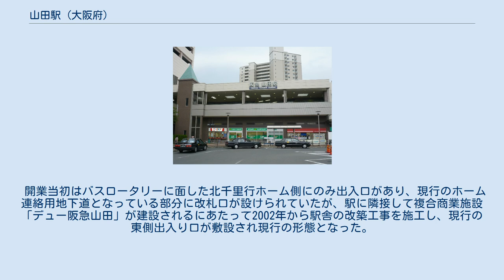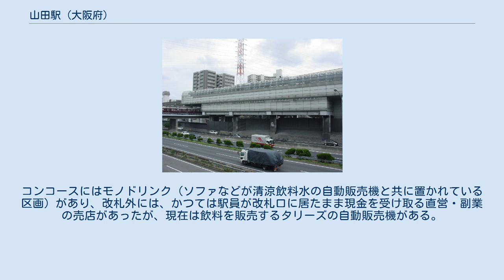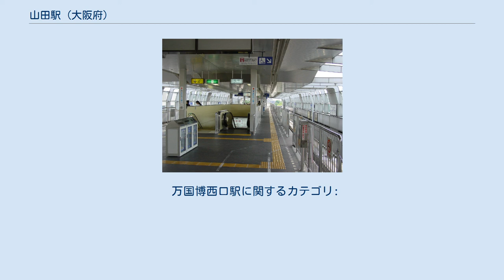山田駅 (大阪府)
山田駅（やまだえき）は、大阪府吹田市山田西四丁目にある、阪急電鉄（阪急）・大阪モノレールの駅である。
 阪急千里線と大阪モノレール本線の2路線が接続する。
駅番号は阪急がHK-94。
大阪モノレールが16。
 1970年開催の日本万国博覧会（大阪万博）の観客輸送用として開業した万国博西口駅が廃止となった後、至近距離に開業した駅で、阪急電鉄線内における駅としては比較的新しい部類に入る。
当記事では、万国博西口駅についても併せて述べる。
双方のホーム横に改札口がひとつずつで、互いのホームは階段で線路をくぐる形の通路で連絡している。
 開業当初はバスロータリーに面した北千里行ホーム側にのみ出入口があり、現行のホーム連絡用地下道となっている部分に改札口が設けられていたが、駅に隣接して複合商業施設「デュー阪急山田」が建設されるにあたって2002年から駅舎の改築工事を施工し、現行の東側出入り口が敷設され現行の形態となった。
 北千里行ホーム側改札口は地平部より高い位置にある一方で、大阪梅田・天下茶屋方面行ホーム側の改札口は丘陵部の途中にあるためそのまま地平部となる。
 2021年2月からは吹田市下水道デザイン蓋プロジェクトによるデザインマンホールが東口を出てすぐのところに設置されている。
 のりば ※実際には構内にのりば番号表記はないが、スマートフォン向けアプリ「阪急沿線ナビ TOKKアプリ」の発車案内機能では、北千里方面が1号線、淡路・天下茶屋方面が2号線と表示されている。
 島式ホーム1面2線を有する高架駅で、ホーム下に改札口がある。
コンコースにはモノドリンク（ソファなどが清涼飲料水の自動販売機と共に置かれている区画）があり、改札外には、かつては駅員が改札口に居たまま現金を受け取る直営・副業の売店があったが、現在は飲料を販売するタリーズの自動販売機がある。
 なお、ホームの東寄りは屋根が低くなっている部分がある。
これは開業当初、高圧送電線がすぐ上を通過しており、送電線を避けるために屋根を低くしたためである。
後にデュー阪急山田の建設に伴い高圧送電線は少し東に移設され、送電線の高さも高くなったが、屋根は改築されずに現在に至っている。
 のりば 1969年11月10日に南千里駅から2.2kmの位置に、日本万国博覧会（大阪万博）観客輸送用の臨時駅として開業した。
相対式ホーム2面2線の形態で、陸橋を介して会場西口と結ばれており、西口からはレインボーロープウェイで万国博ホールにアクセスすることができた。
万国博終了に伴い1970年9月14日に廃止。
廃止後、跡地の一部は駐車場になっている。
 各年次の1日の乗降・乗降人員数の推移は下表の通り。
 阪急電鉄の1日平均乗降・乗車人員は以下の通り。
 2015年までは平日1日平均乗降・乗車人員である。
 2016年以降は通年平均1日平均乗降・乗車人員である。
 駅の西側を東西方向に大阪府道129号南千里茨木停車場線が走り、下記記載の阪急山田停留所はこの道路に接続している。
この道路と中国自動車道・大阪府道2号大阪中央環状線とが駅の北側で立体交差している。
駅の北東方向には万博記念公園が広がる。
山田地区（山田西、山田東、山田北、山田南、山田市場）の中でも西の端に位置しており、同地区内には当駅でなく万博記念公園駅（大阪モノレール本線）や千里丘駅・岸辺駅（JR京都線）を最寄り駅とする場所もある。
 当駅を発着する路線バスは阪急バスにより運行されている。
 停留所名は阪急山田である。
 万国博西口駅に関するカテゴリ: